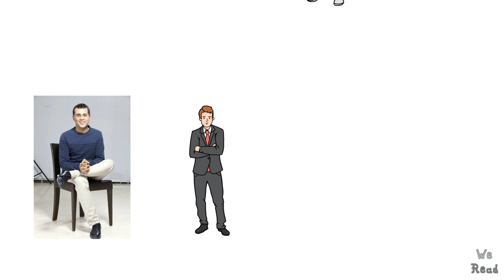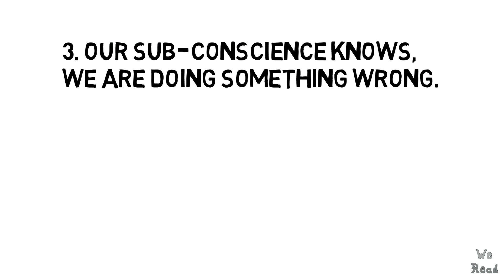Chetan Bhagat’s “Revolution 2020” Story / Summary in Hindi, (Upcoming Hindi Movie Story) By Weread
Animated Story / Summary of Chetan Bhagat’s Novel Revolution 2020, soon on silver screen  (As per various news Websites) by "Weread"